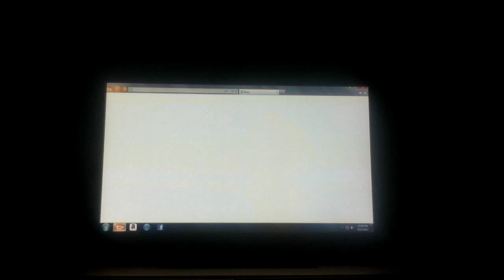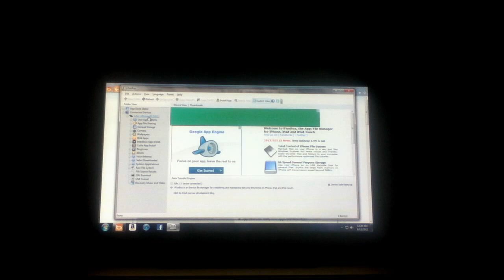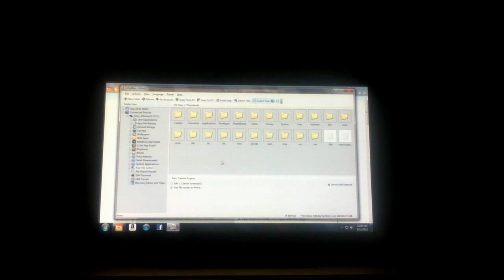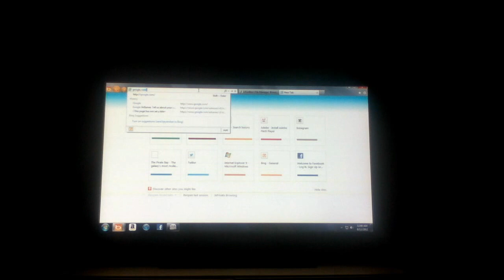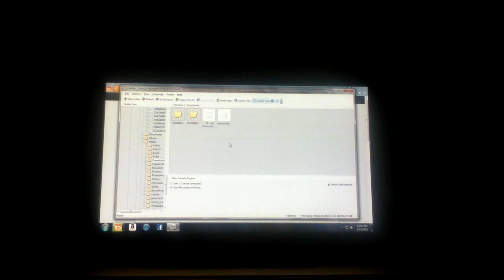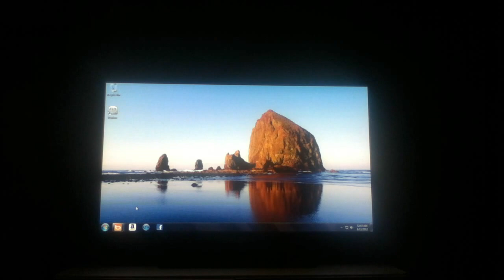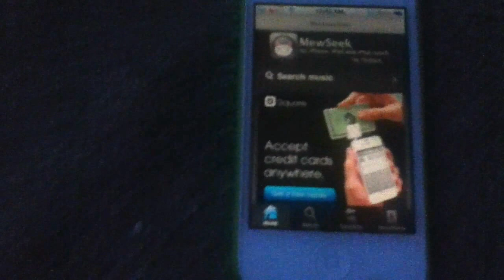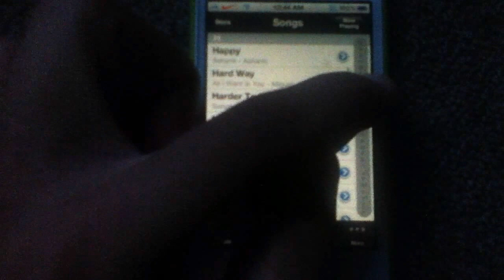[Old] How To Get Music On Your iPhone 5/4s/4/3Gs/iPad/iPad Mini/iPod Without iTunes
(Sorry for Low Audio)
Step 1.Go to Google.com, Search Ifunbox and Run file
Step 2.Go to Cydia on Iphone/Ipod, put source search for Mewseek and Download.
Step 3.In Ifunbox go to Raw File System var/mobile/media/downloads
Step 4.Drag music in Download folder, Eject, Go to Download tab in Mewseek,press "Add to ipod".
Step 5. Enjoy Music.